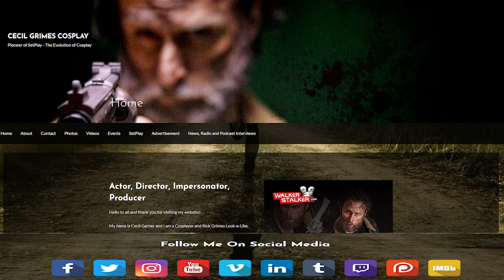CECIL GRIMES INTERVIEW Megacon Orlando 2018